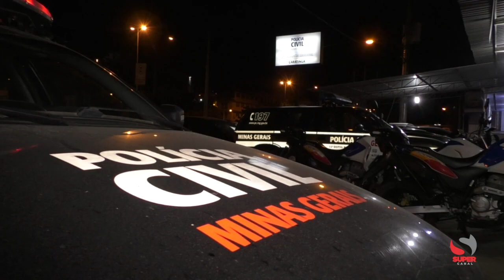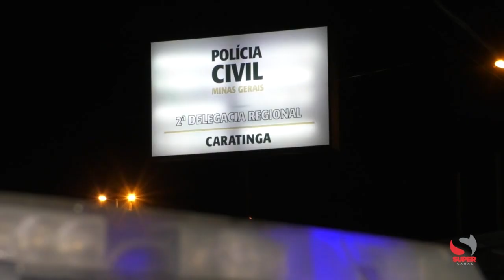Polícia Civil detém dois suspeitos de praticarem crime de extorsão através do Facebook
Transexual usava perfil falso na rede social para atrair as vítimas
A Polícia Civil, por meio da Delegacia Regional de Caratinga, desencadeou uma operação nesta quinta-feira (10/09) para dar cumprimento em mandos de prisão e busca e apreensão nas cidades de Montanha, no estado do Espírito Santo, e em Teixeira de Freitas, na Bahia. As investigações deram início através de diversos indivíduos relatarem ao Ministério Público de Minas Gerais que estavam sendo vítimas do crime de extorsão através da internet, na rede social Facebook.
Por ocasião das investigações, que duraram cerca de 2 meses, a Polícia Civil apurou que se tratavam de dois indivíduos que residiam na cidade de Montanha-ES. Com uma ação integrada entre policiais civis de Minas Gerais e do Espírito Santo, os investigadores identificaram os suspeitos e efetuaram as prisões. Foram conduzidos à delegacia um transexual, de 32 anos, cujo o nome social é “Flávia de Jesus Gonçalves”, e um rapaz.
De acordo com a PC, a dupla agia criando um “perfil falso” na rede social Facebook e geralmente com fotos de mulheres atraentes. A partir daí, iniciavam conversas amorosas com as eventuais vítimas. Diante disso, de posse daquelas conversas, eles passavam a extorquir as vítimas, as ameaçando em divulgar as supostas conversas para familiares e as pessoas relacionadas a sua profissão. Os valores arrecadados pelos autores ultrapassavam a quantia de R$ 15 mil.
Com as investigações, o dinheiro foi apreendido pela PC através de bloqueio judicial. Os suspeitos foram encaminhados ao presídio e seguem à disposição da Justiça.